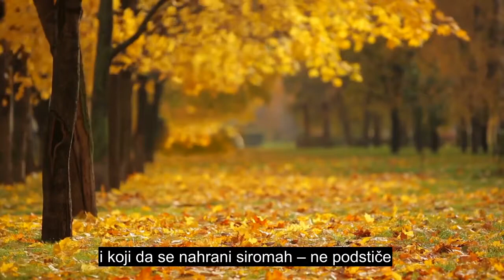Poglavlje 107 Davanje Milostinje, Recitacija Kur'ana Najdražeg Srca, Titlovi Na 90+ Jezika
Molimo vas da lajkate i podijelite ovaj video sa porodicom i prijateljima. Ovaj videozapis ima dostupnih titlova za više od 90 jezika, odaberite tačan jezik titlova Ovaj videozapis je objavljen u javnoj domeni, možete ga poslati ili učiniti što god želite s ovim videozapisom Donirajte: